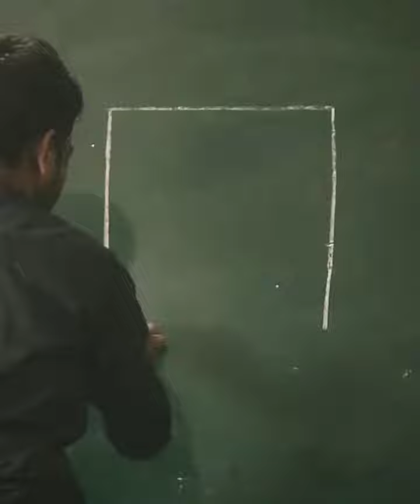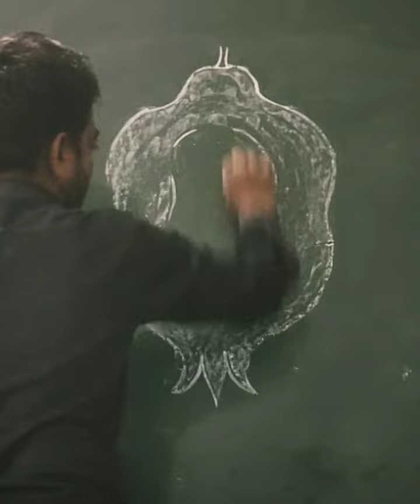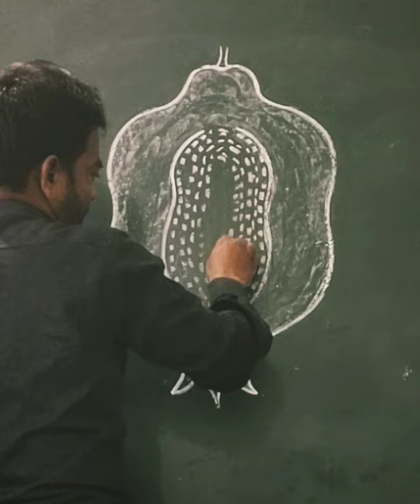Easy trick of Pomegranate by Art Tutor manu